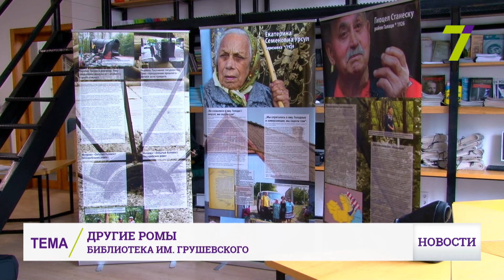В Одессе впервые прошла выставка, посвященная истории ромов в регионе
Этнос показали с другой стороны: акцент сделали на уникальную культуру и обычаи. Организаторы прежде всего хотят разрушить негативный образ ромов, сложившийся в обществе. «В повседневности это такие же люди, как и все остальные национальности, абсолютно ничем не отличающиеся. Проблема лишь в том, что среди ромов есть какой-то процент людей, которые нуждаются в более тщательной и более углубленной поддержке, социальной и экономической», – отметил ромский правозащитник Владимир Кондур. Напомним, с 2013 года действует Стратегия защиты и интеграции ромов в Украине. Она направлена на поддержку и помощь нацменьшинствам в нашей стране.